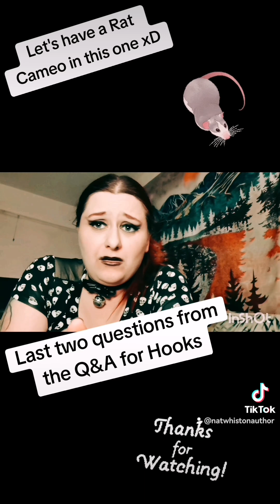Q&A gets cute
Last two questions from the Q&A and I could not resist giving Salt a cameo for this one xD thanks to those who provided questions and for support my new book Release